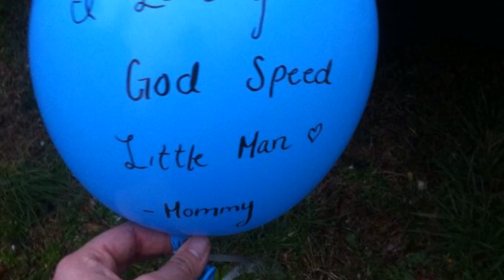SweetDreams Brantley Garrett Farmer